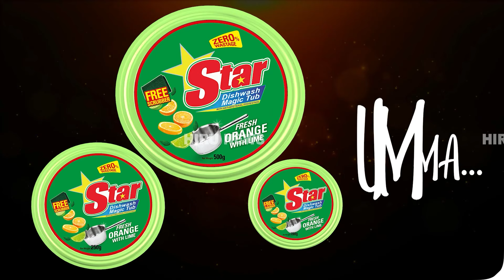පාස්කු බෝම්බයේ රහස අද උදේ හෙළි කරනවා - සිරගත කළත් ජනතාව වෙනුවෙන් අවදානම ගන්නවා - Hiru News